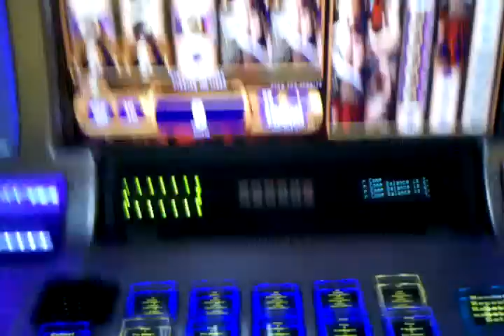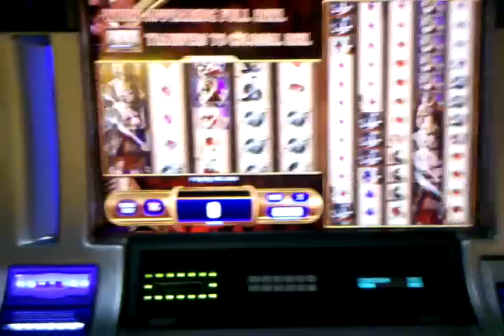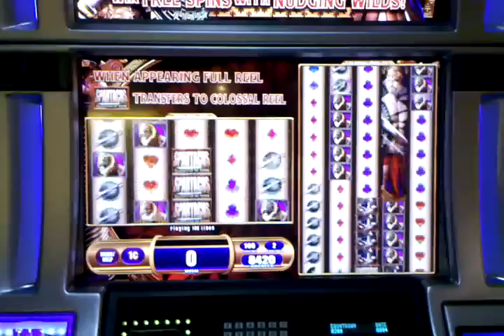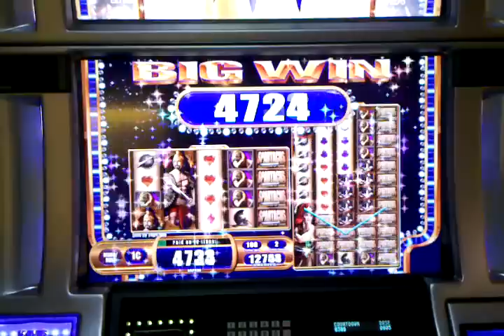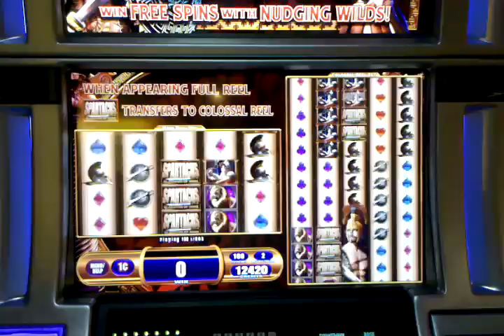WMS Spartacus colossal reel slot machine, Harrahs Las Vegas, Dec 2011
Running video of new Spartacus slot machine from WMS, decent line hit about half way through but never bonused on this game.